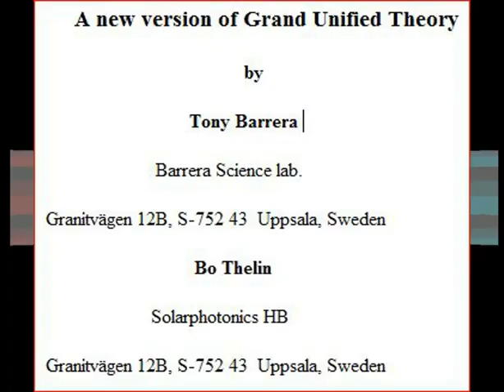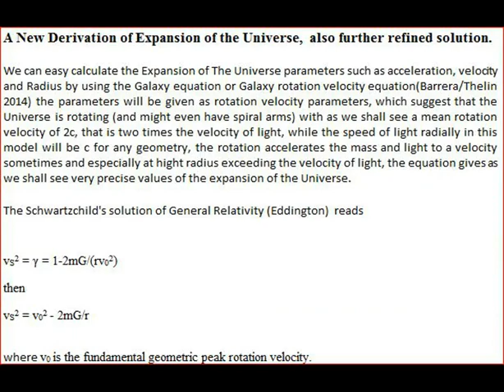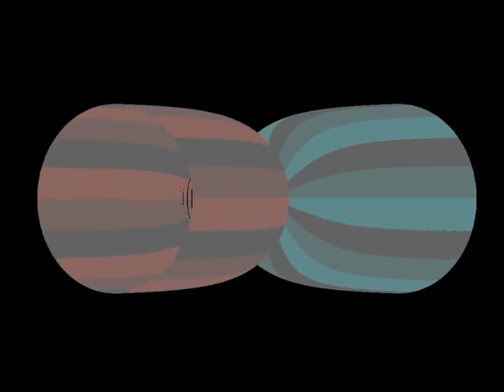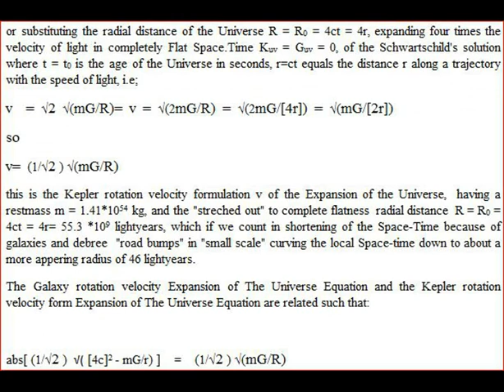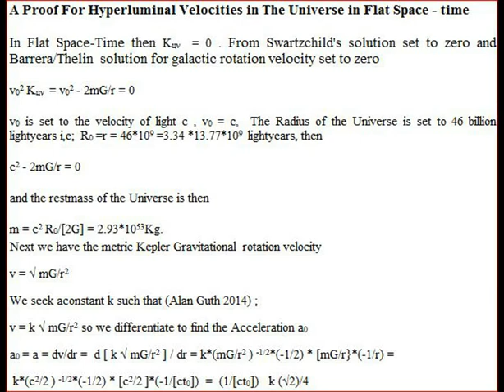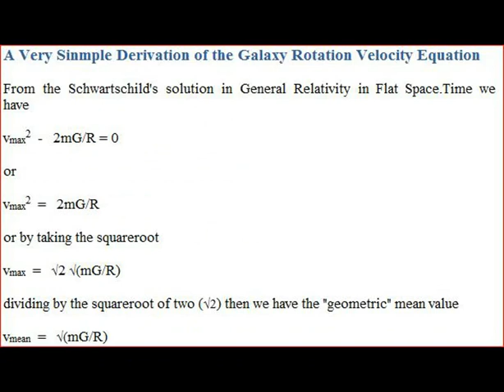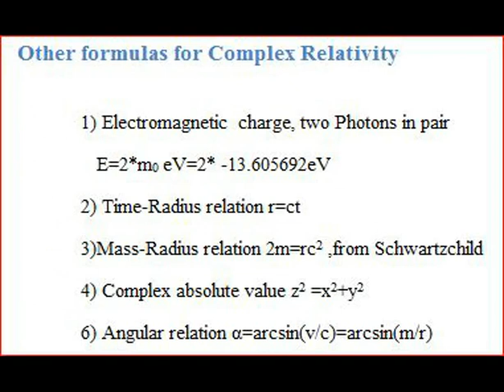Multiverse And Expansion Cosmology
Grand Unified Theory

Our theory is a Gravitational, G,  EM, W and S interaction model based on GRelativity and SRelativity connected by the Photon energy,  Grand Unified Theory, GUT or Theory Of Everything., TOE.  All four forces manifestate with Kepler rotation velocity wich is given by General Relativity and they can be described by the Theory of Relativity. Either we get all forces through Relativity or we have to discard Relativity there is no options, we get all forces through Relativity.